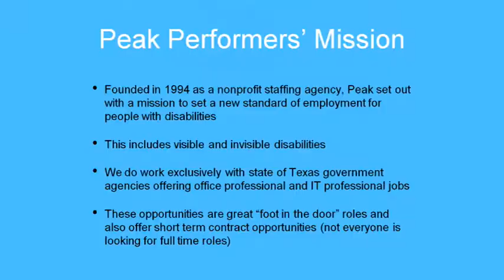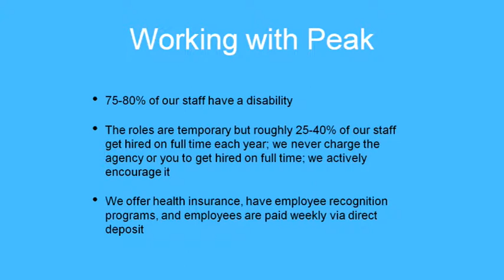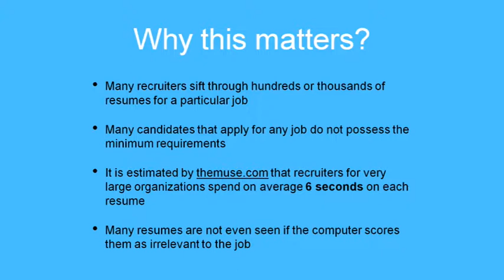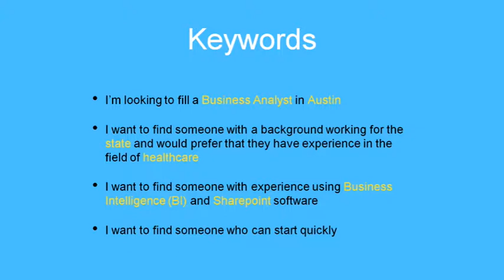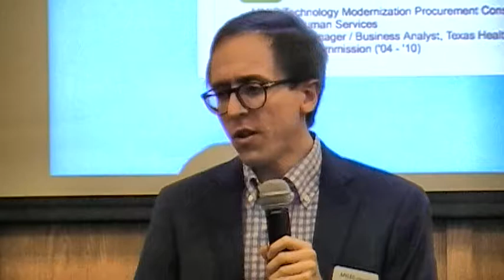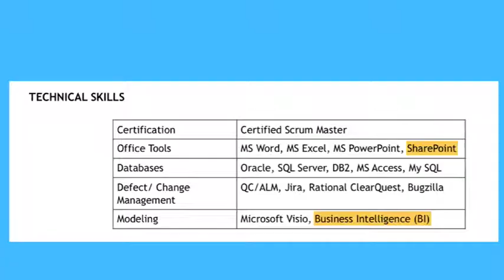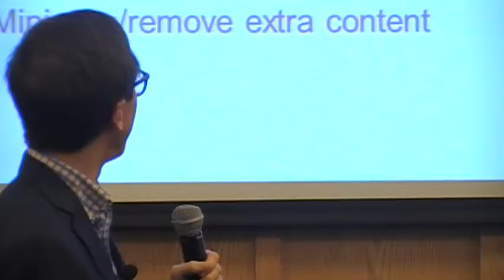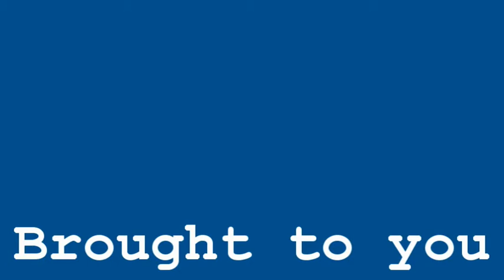Peak Performers, December 7, 2018, featuring Myles Wallace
Presented at the Launch Pad Job Club meeting by Myles Wallace, on December 7, 2018, at the Settlement Home for Children Conference Center.